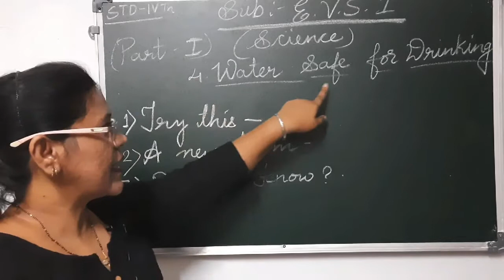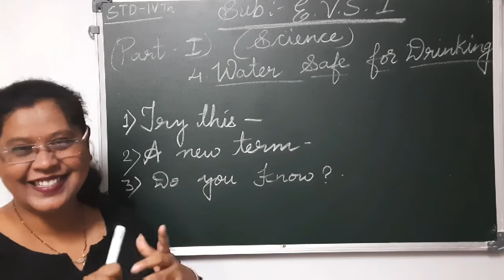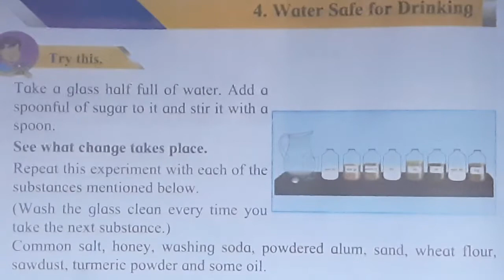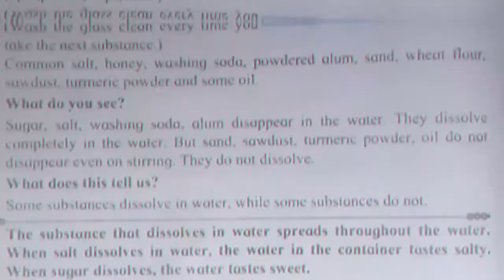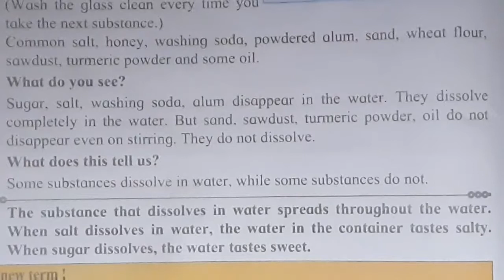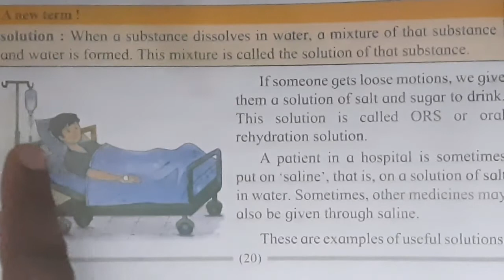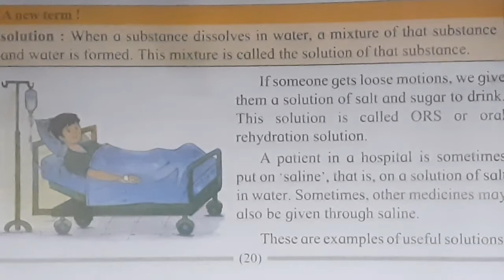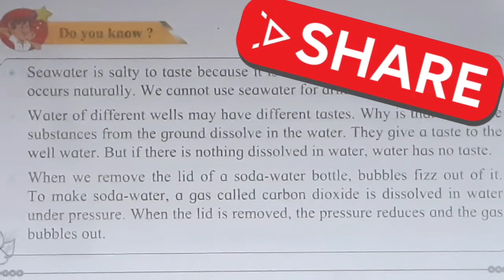Std4 sub-E.V.S-Part 1| science| lesson no 4| Water Safe for Drinking| evs1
missanupama EnvironmentalStudies (Part One) standard four subject science lesson no 4 Water Safe for Drinking(part 1) Try this A new term! Do you know? Theory as well as experimental simple explanation solution substance
This video is presented by miss Anupama  explaining lesson_04 "water safe for Drinking"
Water is an excellent solvent this lesson std 4th water safe for Drinking includes many experiments that can be done practically and understood.
A new term solution: when substance dissolves in water ,a mixture of that substance and water is formed this mixture is called the solution of that substance.